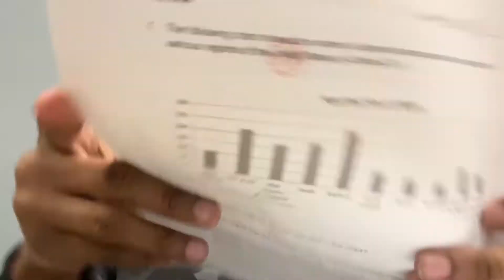First Vlog Of Vlogmas! | Life with KD